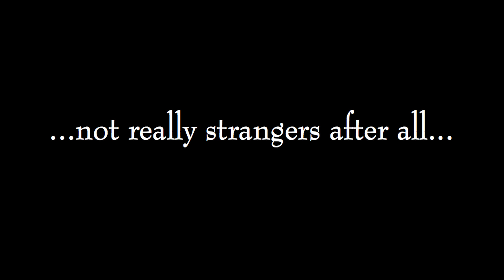Teaser trailer LOS PARECIDOS (THE SIMILARS)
Teaser trailer for Isaac Ezban´s second feature film THE SIMILARS / Teaser trailer de la segunda película de Isaac Ezban LOS PARECIDOS

WINNER - Best Latinamerican Feature Film (Blood Window Award) at SITGES: Festival Internacional de Cinema Fantastic de Catalunya (October 2015)

SYNOPSIS:
On the rainy night of October 2, 1968, eight characters waiting on a remote bus station for a bus heading to Mexico City start experiencing a strange phenomenon.
En la lluviosa madrugada del 2 de octubre de 1968, ocho desconocidos atrapados en una remota estación de camiones esperando un camión para dirigirse a la ciudad de México comienzan a ser víctimas de un extraño fenómeno.

"The Similars is unique, its ambience inimitable, and its revelation, a perverse pleasure" - Taste of Cinema

"The Similars is consistently lively, brought to life by a great cast, a simple premise and taut direction... Ezban has indeed avoided the sophomore jinx with this well-crafted tale of mystery that features more than its share of chills and thrills. And I can’t wait to see what he has in store for us next!" - Pop Optiq

"One of VIFF 2014’s riskiest and most rewarding films was the debut from Mexico’s Isaac Ezban, the time-warping, mind-shredding science fiction white knuckler, The Incident. Ezban is back this year with another genre slice that, one assumes, ups the considerable ante from last year’s long shot with The Similars. With lush and resonant visuals that recall classic Terry Gilliam (think Brazil) or the likes of Jean-Pierre Jeunet and Marc Caro (Delicatessen), Ezban’s high-concept thrillers and visceral, fast-paced and breathless storytelling technique mark him as one of the most exciting filmmakers to make good in some times." - VIFF´s 20 most expected films

"The Similars gets weird and weirder... And then it gets really weird, with Ezban drumming up a high visual style to match his outlandish concept, and almost succeeding heroically at both" - Straight

"Mexican auteur Isaac Ezban’s speedy follow-up to last year’s sci-fi success, The Incident, is the stylish, strange, and atmospheric Twilight Zone tribute, The Similars. Rich in ambience and anxiety, this is a film that plays and taunts the viewer like a loose tooth. it’s a genre film with genuflections as wildly varied as Orson Welles, the Evil Dead, Hitchcock, and Delicatessen" - 15 best films at VIFF ( # 14)

"El director mexicano Isaac Ezban ha vuelto a Sitges tras pasar el año pasado con mucho éxito con "El incidente". En esta ocasión llega con Los parecidos bajo el brazo, un poquito de homenaje al cine de los setenta que se atasca un poco en su tramo final pero que funciona bastante bien. La dirección está muy bien, Ezban rueda como dios... Un buen film para comerse el coco y continuar descubriendo a Isaac Ezban, posiblemente uno de los directores mexicanos con mayor proyección" - Sitges Experience

"Ocho hilarantes personajes, una tormenta épica y un niño con respirador. Con estos elementos, Ezban se saca de la manga una misteriosa, hilarante y divertida historia de ciencia-ficción. Los quiebros del guión no dejan de sorprender al espectador, que probablemente, se encuentre absorto con la fascinante textura que la fotografía y la postproducción dotan a la cinta" - No es cine todo lo que reluce